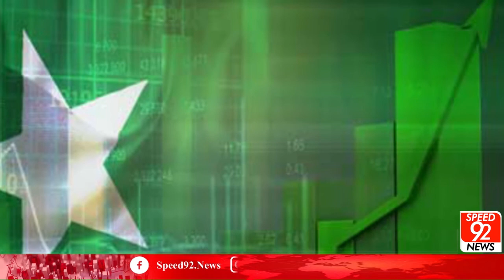Rumors, Accusations, Instability. What is the Purpose? | Speed 92 Special | Speed 92 News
افواہیں، الزامات، عدم استحکام۔ مقصد کیا؟  | اسپیشل رپورٹ | اسپیڈ 92 نیوز